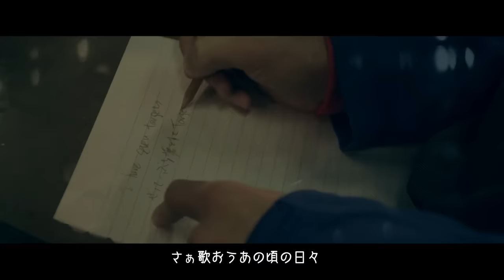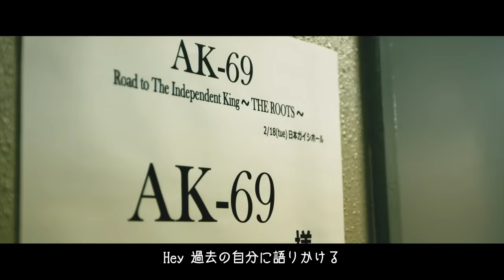AK-69 - 「No Limit ～この映画のあらすじなら知ってる〜」(Official Video)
AK-69のニューアルバム『LIVE : live』

本質が問われる時代だからこそAK-69の本質である「LIVE」（ライブ）と生きる事を表す「live」（リブ）をコンセプトに制作されたフルアルバム。
iTunes総合アルバムチャート1位を含む全8冠と、各チャートを席巻している注目作品。
「No Limit ～この映画のあらすじなら知ってる〜」は、現在の自分から過去の自分に語りかけるメッセージ楽曲となっている。
タイアップ：テレビ東京系「流派－Ｒ since2001」オープニング・レコメンド / ABEMA大相撲テーマ曲

Producer: Tomohiro"HAMA"Hamamura (DDGG)
Director: Tomohiro"HAMA"Hamamura (DDGG)
Video Cooperation: MS Entertainment / Music Securities, Inc.

『LIVE : live』 (読み：ライブリブ）
配信：好評配信中
CD： 好評発売中
【通常盤】UICV-1110（CD）¥2,800- (tax out)
【初回盤】UICV-9322（CD+DVD）¥3,800- (tax out)

‹収録内容›
01. LIVE : live
02. No Limit 〜この映画のあらすじなら知ってる〜
03. Bussin’ feat. ¥ellow Bucks
04. Speedin’ feat. MC TYSON, SWAY, R-指定
05. B-Boy Stance feat. IO
06. Guest List
07. Skit -Toast To That-
08. もしよければ
09. Ha?
10. Hard To Remember -Season 0.5-
11. See You Again -Season 1-
12. I Don’t Wanna Know -Season 2-
13. ハレルヤ -The Final Season-
14. Skit -Procession-
15. If I Die feat. ZORN
16. Hard To Remember -Season0.5- Remix feat. Eric Bellinger ※BONUS TRACK

‹DVD内容›
No Limit 〜この映画のあらすじなら知ってる〜
Bussin’ feat. ¥ellow Bucks
Speedin' feat. MC TYSON, SWAY, R-指定
Guest List
Hard To Remember -Season0.5-
See You Again -Season 1-
I Don’t Wanna Know -Season 2-
ハレルヤ -The Final Season-
If I Die feat. ZORN
Lonely Lion feat. 清水翔太
You Mine feat. t-Ace
Making Movie